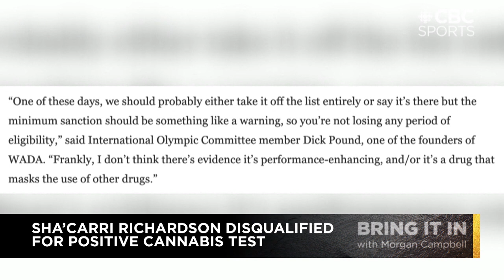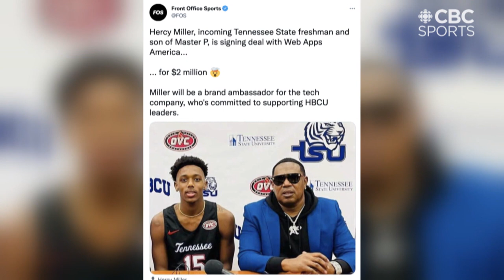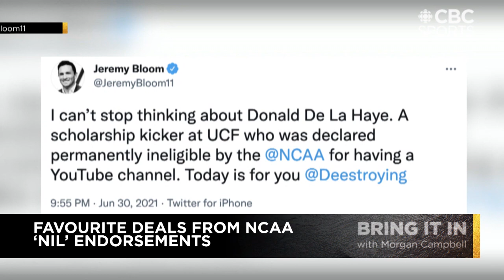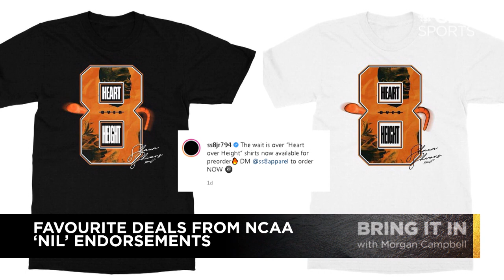Hormone Testing, Sha’Carri Richardson, and NCAA ‘NIL’ Partnerships | Bring It In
Host Morgan Campbell is joined by Meghan McPeak and Dave Zirin to discuss the IOC’s ban of two Namibia runners, Sha’Carri Richardson’s positive Cannabis test, and the first days of the NCAA’s name, image and likeness athlete partnerships.